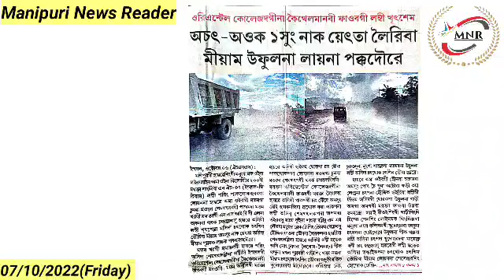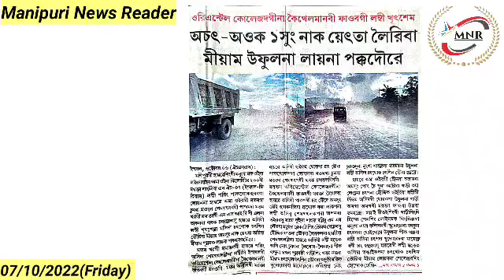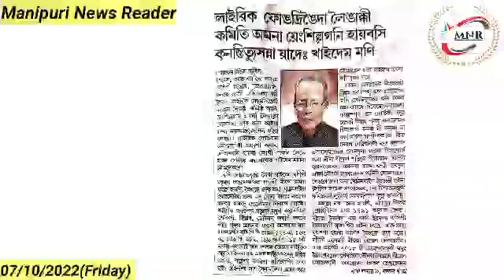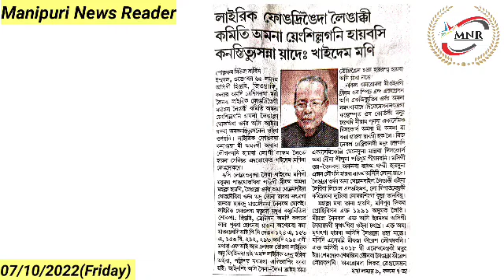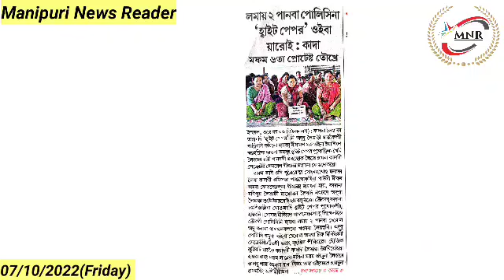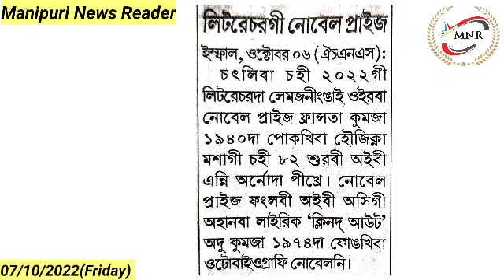👉Lairik Phongdringeida Leingakki Committee Amana Yengsillagani Hairibasi Constitution na Yade :Mani